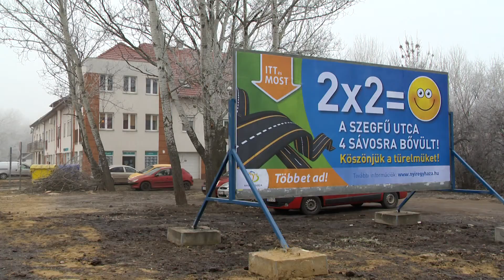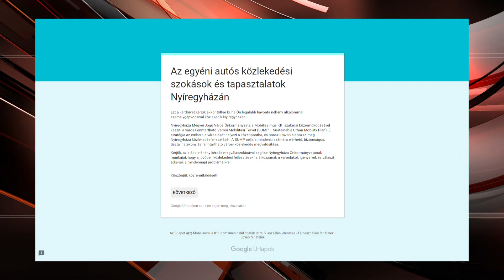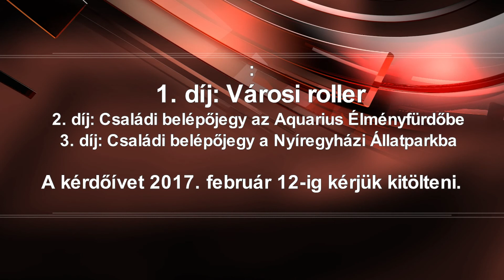Felmérés a közlekedésről